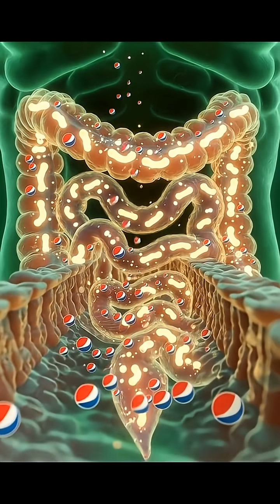What Pepsi Really Does Inside Your Body 😳 (3D Animation)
What actually happens inside your body after you drink Pepsi?
This cinematic 3D anatomy animation takes you on a full journey — from the first sip, to the stomach’s reaction, to how Pepsi moves through the intestines, bloodstream, brain, and muscles.

See how energy rises, how sugar absorbs, and how the body reacts from the inside.
This video uses advanced AI medical rendering, green-screen visuals, and realistic anatomical effects to show the science behind Pepsi like never before.

If you enjoy educational shorts, AI science visuals, or medical animations, this video is for you.  What happens inside your body after drinking Pepsi?
This 3D medical-style animation shows the full journey — from the first sip, to digestion, energy boost, and even the sugar crash.

Watch how Pepsi moves through your stomach, intestines, bloodstream, brain, and muscles in a cinematic green-screen anatomy style.

If you love AI videos, science visuals, and educational content, this video is made for you.
Follow for more amazing inside-the-body animations!